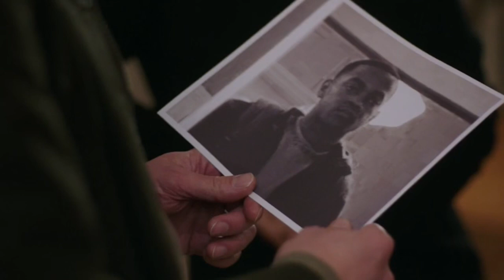POWER SEASON 6 EPISODE 8 RECAP!!!